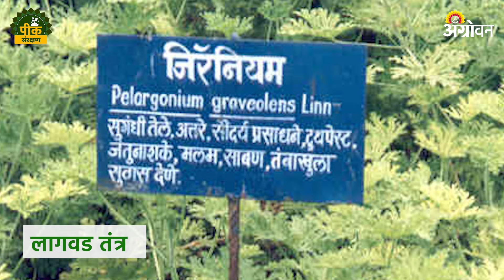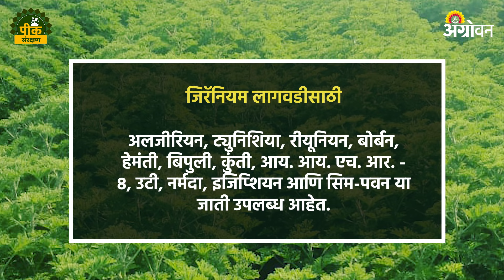Geranium Cultivation : कशी कराल जिरॅनियमची लागवड| Agrowon | ॲग्रोवन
जिरॅनियम ही एक सुगंधी व औषधी वनस्पती आहे.  जिरॅनियम पासून सुगंधी तेल मिळत. या तेलाचा उपयोग सुगंधी साबण, अगरबत्ती, अत्तर तयार करण्यासाठी होतो. अनेक शेतकरी जिरॅनियमची लागवड करतात.

Geranium is an aromatic and medicinal plant. Obtaining aromatic oil from geranium. This oil is used to make aromatic soaps, incense sticks, perfumes. Many farmers cultivate geranium.